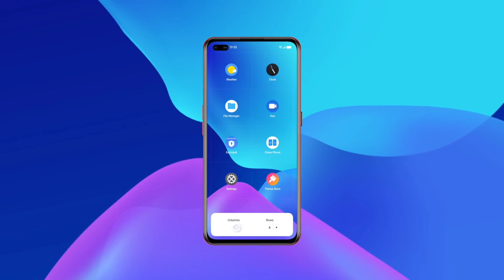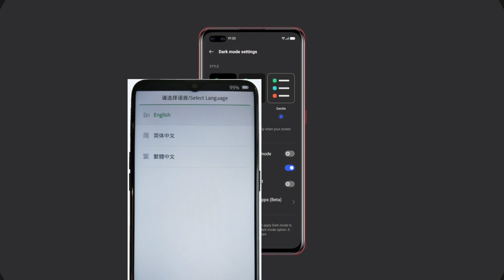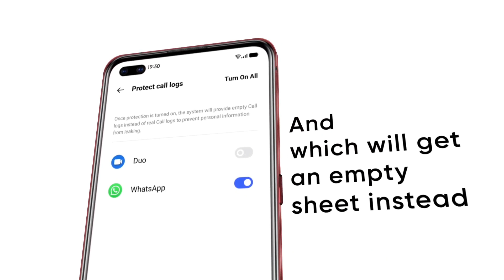🔴 Finally! Realme 7 A.75 New Update ~ Realme 7 Realme UI 2.0 Update ~ Realme 7 Android 11 Update 🔥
____ Thanks ❤️❤️❤️